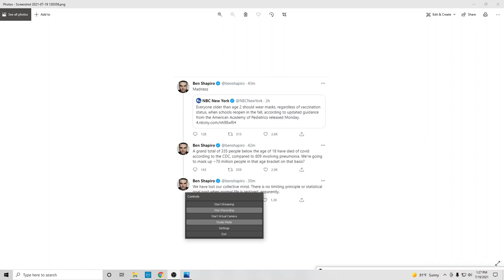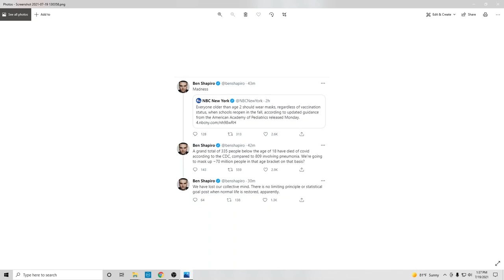Fearmongering! Results of Sin!